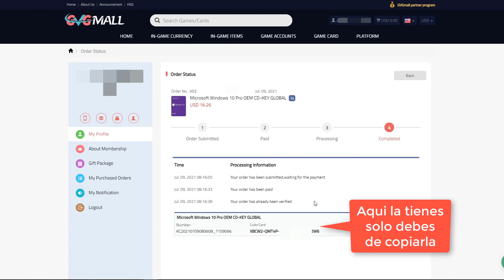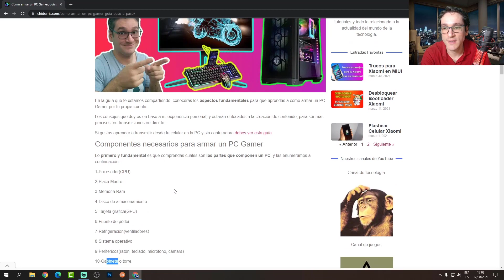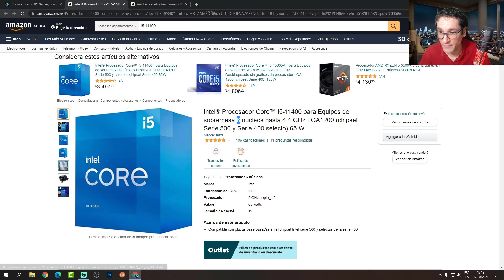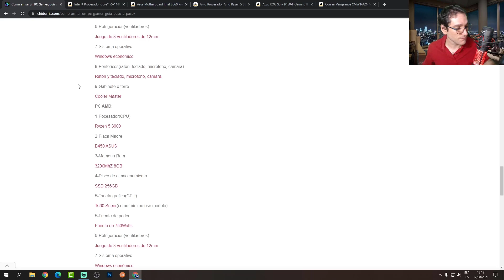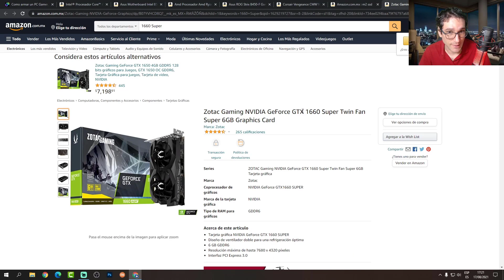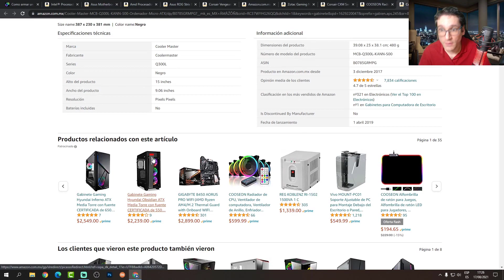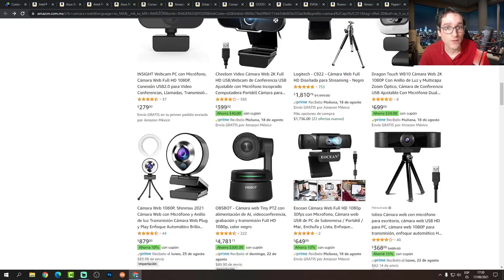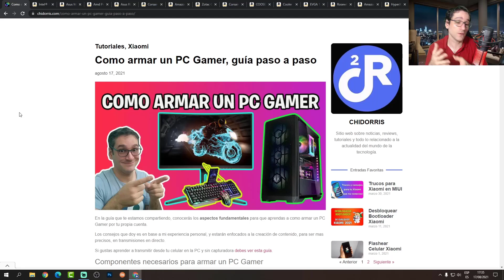COMO ARMAR UN PC GAMER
Como ensamblar un PC para crear contenido.
Ensamblar PC para jugar